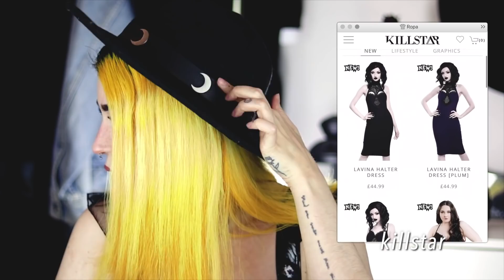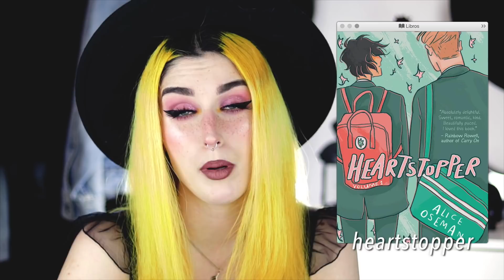MI TOP 5 DE...? Respondo todas vuestras preguntas 💖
TECH
● Cámara ‣ Canon EOS 80D ‣
● Objetivo ‣ Yongnuo 35mm ‣
● Luces ‣ Neewer Soft Boxes ‣